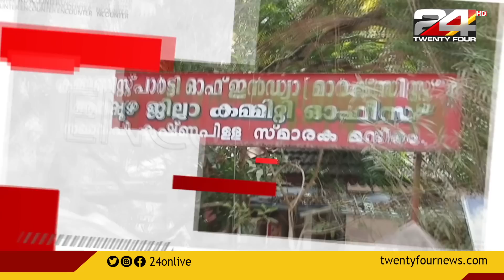പാർട്ടിയുടെ (സ്പെഷ്യൽ ) ബ്രാഞ്ചോ ? | Encounter | 29 January 2023 | 24 NEWS